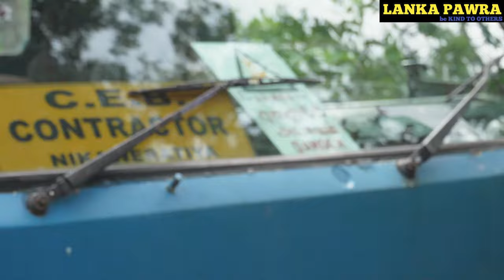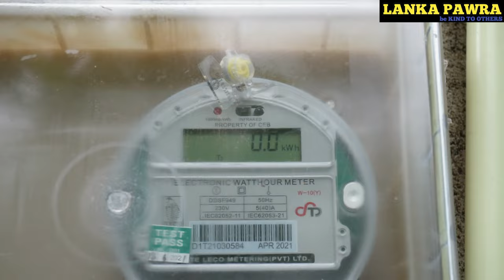අවුරුදු ගාණක් රෙදි ටික මැද ගත්තෙත් තැන් තැන් වලින්. මාමේ ගොඩක් පිං LANKA PAWRA Sri lanka